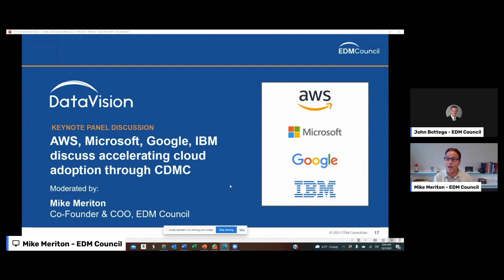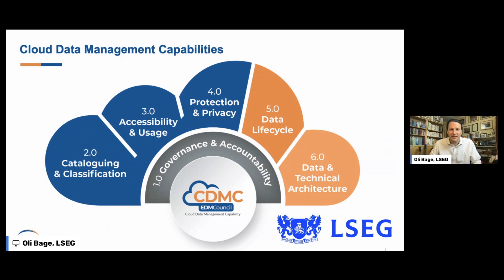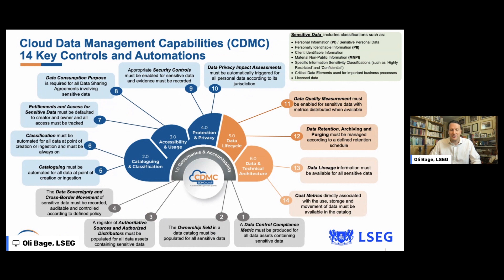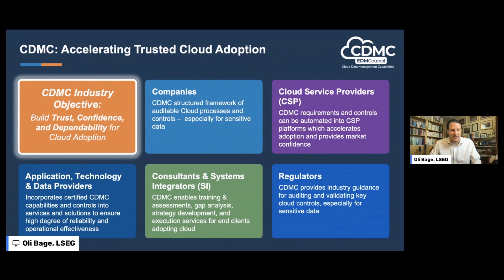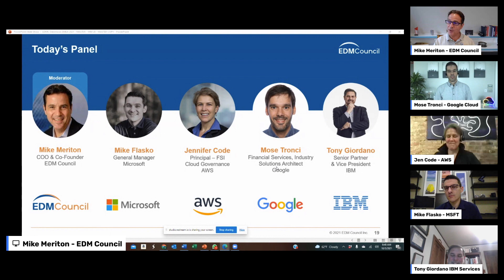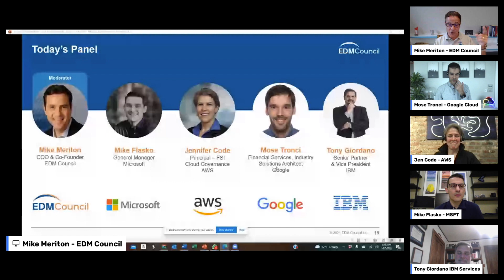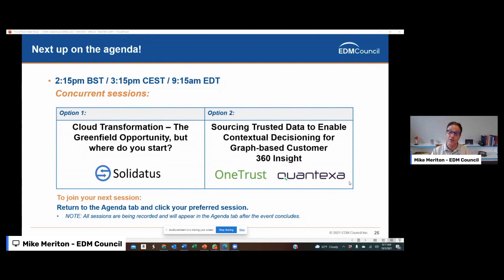Keynote Panel: Accelerating Cloud Adoption Through CDMC – DataVision 2021 EMEA